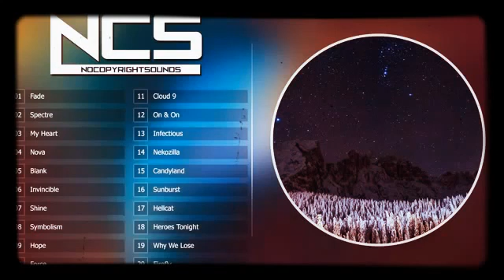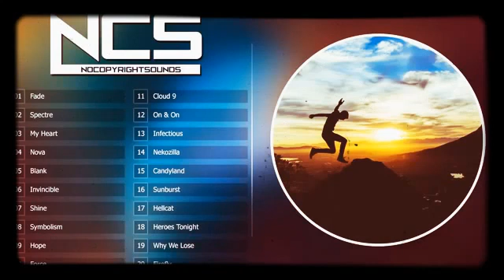0a68b8a8b5e74ae08406adf24ce0597EDM GÂY NGHIỆN CỰC MẠNH By NoCopyrightSound3 output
EDM GÂY NGHIỆN CỰC MẠNH By NoCopyrightSound